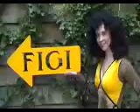hester_edc_web_lang.wmv